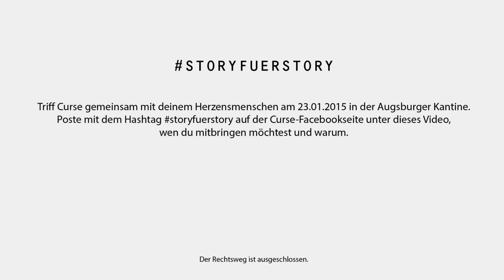Curse - storyfuerstory: Tag 11 - Augsburg, Kantine, 23.01.2015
1x2 Gästelistenplätze + Meet'n'Greet für die Show in Augsburg, Kantine, am 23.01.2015 - jetzt mitmachen!

Jeden Tag ab dem 01.12.14 lädt Curse dich und deine Begleitung zum jeweiligen Tourtag ein. Schreib in der Kommentarfunktion bei Facebook, wen du mit zum Konzert nehmen willst, wenn du gewinnst, und warum. Dazu den Hashtag storyfuerstory angeben. Der Gewinner wird spätestens am Folgetag über Facebook bekannt gegeben.